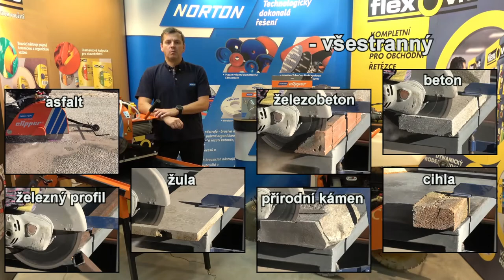Kotouč 4x4 Explorer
Jak používat kotouč 4x4 Explorer a jeho výhody.